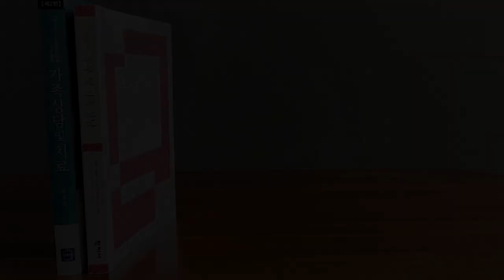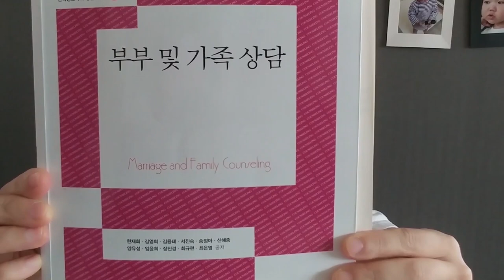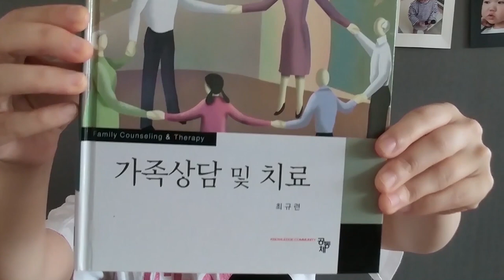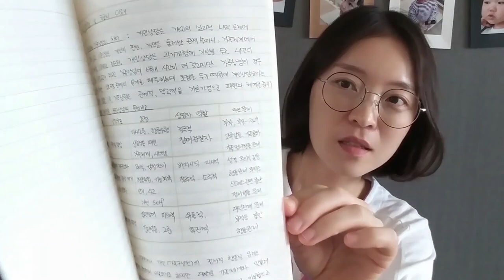심리북튜버 | 가족상담공부하기-1편/가족상담의 이론적 기초 및 배경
제목 : 가족상담 및 치료 / 부부상담 및 가족상담
저자 : 최규련 / 여러 교수님들 공저
출판사 : 공동체 / 학지사

'공부합시다' 영상은 제가 공부할 목적으로 읽은 책들을 소개하는 영상이에요. 책  내용을 거의 다 자세하게 소개하시 때문에 분량이 많아요 ^^;  집에서 틀어놓고 들으면서 책 내용을 한번에 쓱 훑어 보실 수 있으실거에요.

이번영상은 가족상담 개론서인 전공서적 2권을 요약정리한 영상입니다. 가족상담이 처음이신 분들은 영상을 통해 가족상담의 기초에 대해 접해보실 수 있고 이미 전문가이시거나 공부중에 있는 수련생들은 다시 한번 배웠던 내용들을 상기시키시는 목적으로 보시면 될 것 같아요 ^ㅡ^